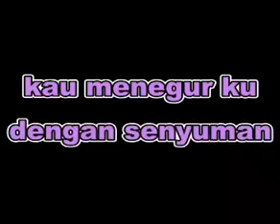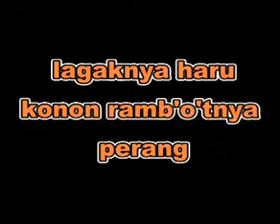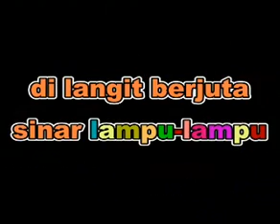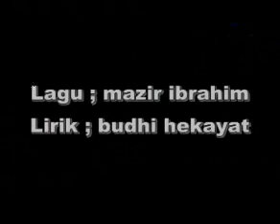[Promo] Bukit-Bintang -Mazir Ibrahim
Untuk promo dan mendapat maklumbalas

Lirik:Buddhi Hekayat